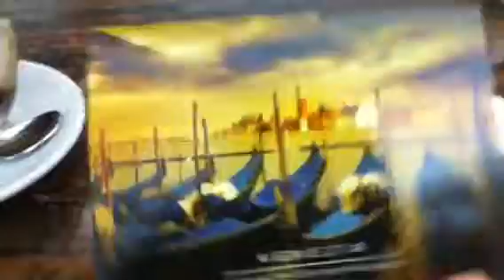Venezian cappuccino moment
Mmmmm! We enjoyed those cappucinos to the utmost...then I was so caffeinated that I bought a fresh juice too, because I felt like it (lemon, apple, carrot, and ginger!). But alas, we never found a copy of  "Merchant of Venice."